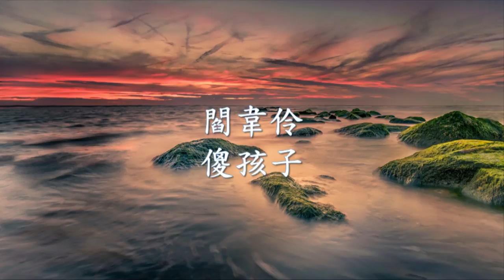閻韋伶- 傻孩子.mp4